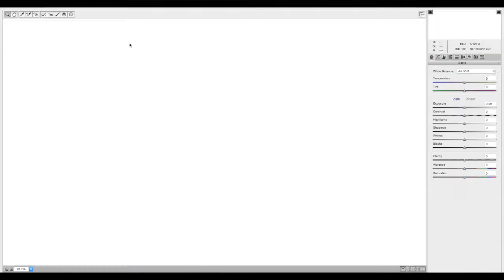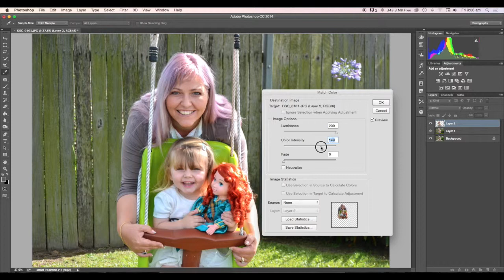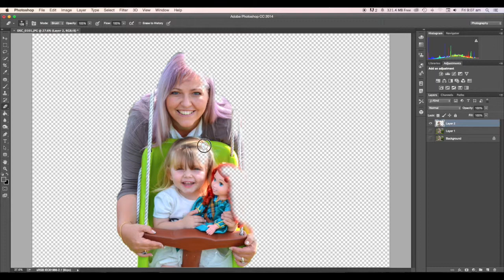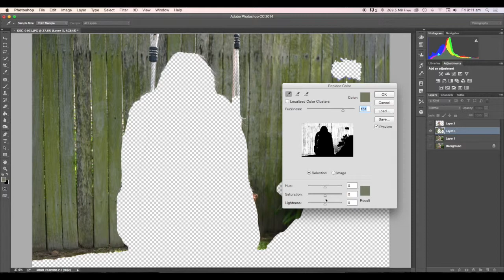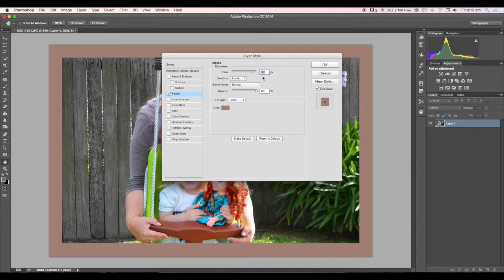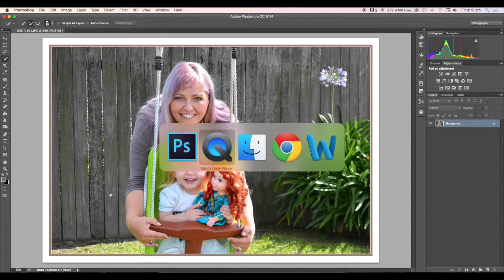Photoshop Match Color, Replace Color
How to enhance images with Photoshop Match Color, Replace Color, and the Patch Tool, and then Frame, etc. iMovie video ...